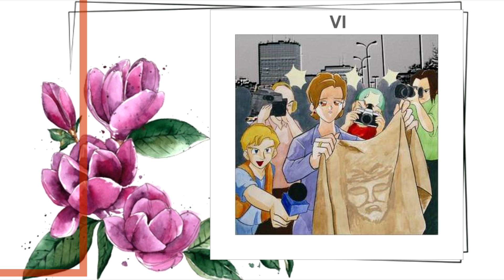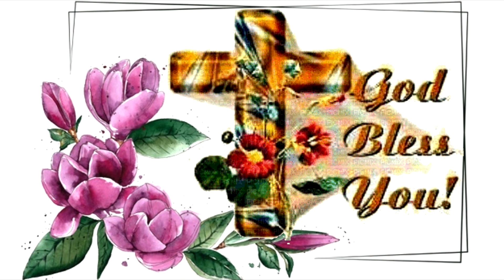Droga Krzyżowa - manga version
Rozpoczynamy nabożeństwo Drogi Krzyżowej. Będzie ona szczególna, nie tylko ze względu na przedstawione w niej obrazy, czy rozważania. To obraz, który może dotyczyć każdego z nas. Ta droga, to nasz rachunek sumienia. Czy odważysz się przejść tą drogą krok po kroku?

Opracował -

Student III roku Wyższego Seminarium Duchownego Redemptorystów w Tuchowie – Tuchów

Brat Kleryk Tomasz Mikołajczyk CSsR